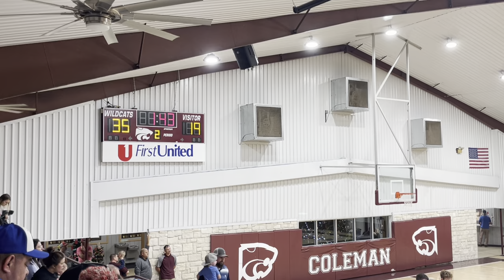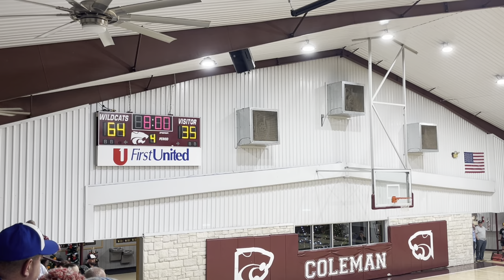Stringtown vs Moyers